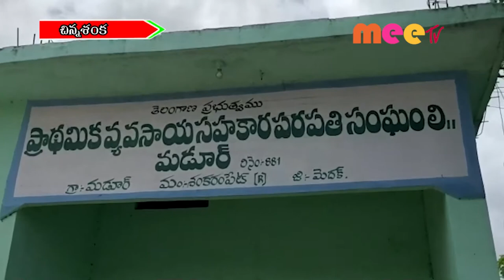ఆకస్మిక సందర్శన //04.08.2021//MEE TV NEWS//